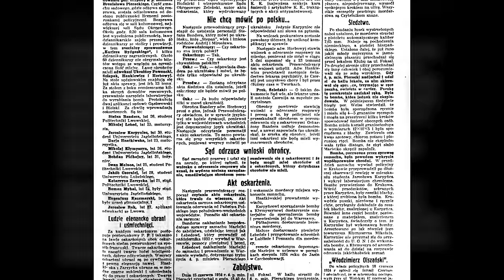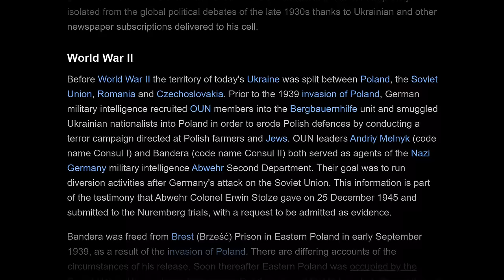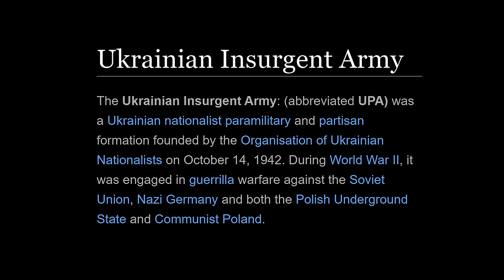Was Stepan Bandera a Nazi? | Serhii Plokhy and Lex Fridman